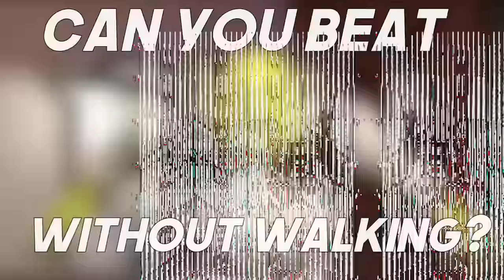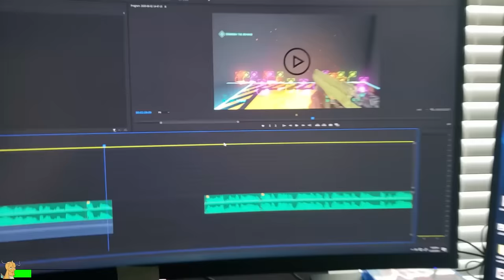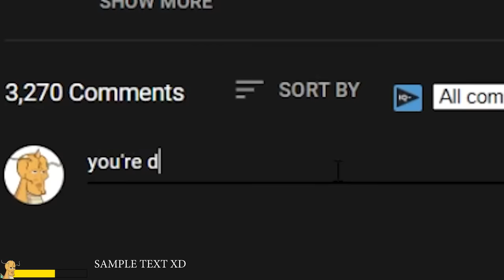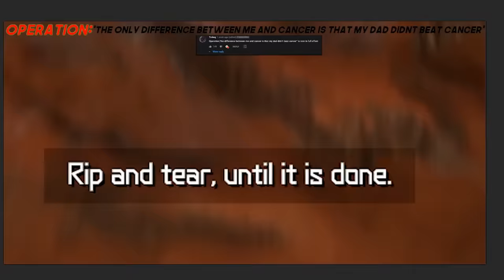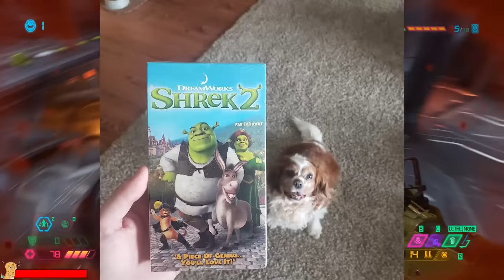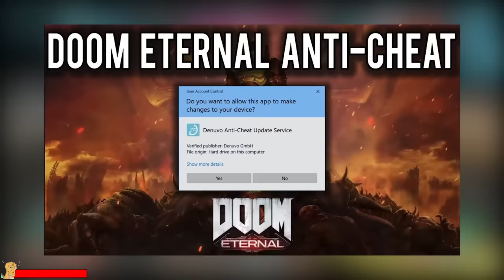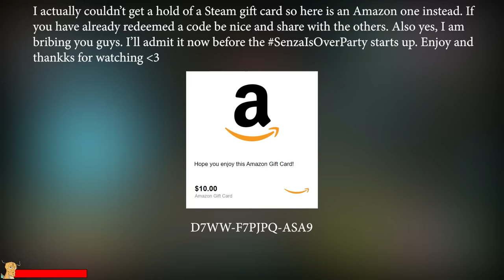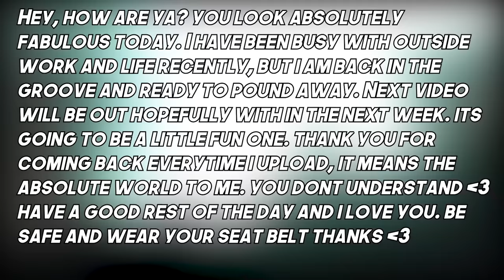Can You Beat Doom Eternal Without Walking?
This idea was inspired by Smallant! Check out his channel if you havent!

Doom Eternal has been out for a while now and it is an absolute blast. That is why I am here, to make the experience as boring as I possibly can. Doom 2016 and Doom Eternal are two of my favorite games of the current generation. Doom Eternal's gameplay was a massive upgrade compared to Doom 2016. In my opinion, the fast paced gameplay is absolutely beautiful, and well implemented in a game like Doom Eternal. But what if we said screw it and removed walking. Only allowing jumping and dashing as movement. This is probably my most stupidest challenge yet, but Can You Beat Doom Eternal Without Walking? Let's find out.

SHOUT OUT FOR THE AWESOME THUMBNAIL ART!

Can You Beat Doom Eternal Without Walking? - Text  Version:

Do you long for a feeling of dread? A sensation that is foeriegn and rarely met by the realm of gaming? Or maybe you just enjoy when a gaming challenge goes Johnny Sins on your ass leaving you physically and mentally impaired.

If you said yes to one of those, then congratulations and get ready to dabble in an experience that has thick and hot depravity smothered all over its face.

Doom Eternal’s combat is based around movement, the game itself encourages you to be constantly on the move and brutally punishes you, if you aren’t. But what if we went against the grain, the very framework that makes Doom Eternal so damn fun.

Just like a father in a domestic abuse case, this challenge is going to be hitting us hard, but this is something we should all be used to by now.

Before we hop into the good stuff, let me give you an in depth, goatzeed, onlyF*** look into the technologically impressive feat that I have created. Outside of cutscenes, the Doom Slayer can not walk. So that means our only method of movement is Jumping and/or Dashing. While jumping, I am able to move forward little by little, and that is how we will traverse through the wretched lands of this game.

To make sure I do not accidentally commit the cardinal sin of walking and breaking the laws of this challenge, I have set up my trusty xbox controller with JoytoKey to make any movement in a direction perform a jump. This joytokey setup even makes it to where it is impossible to even perform the action of walking.

Now many of you may be thinking, but Senza, you could have easily done this with a keyboard

To which I would reply, pain is a fickle mistress.

Baring nothing but a shotgun and being congenitally malformed, I hopped right into the DMs of these demons. And although that pun was strategically thought out, my efforts weren’t. These degen small brained demons, did as the young men say now a days, fucked my ass up good, however coma, I won’t let the fact that I am a cripple get in the way of my masculinity.

Doom Eternal
Doom 2016
Can You Beat